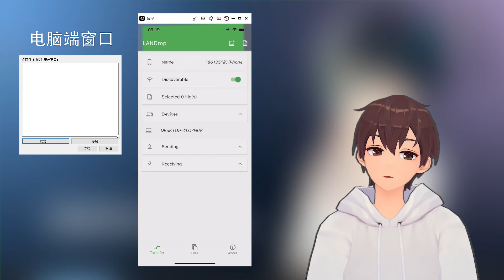电脑手机高速无损加密互传，支持安卓、苹果、windows，Linux互传，移动端支持从icoud、ondrive、等网盘导出数据。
无论你是安卓还是IOS，WINDOWS还是linux，都可以无损的互相传递文件。